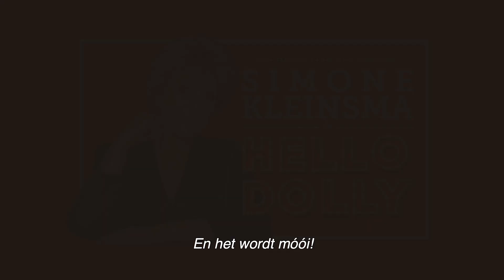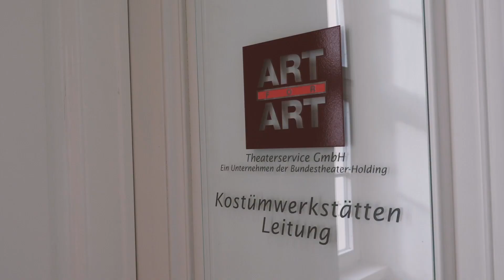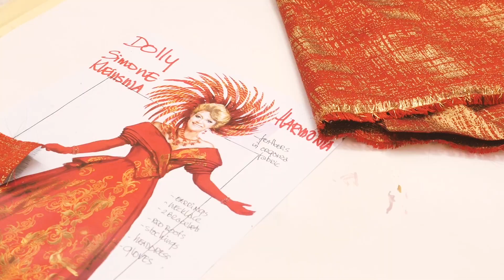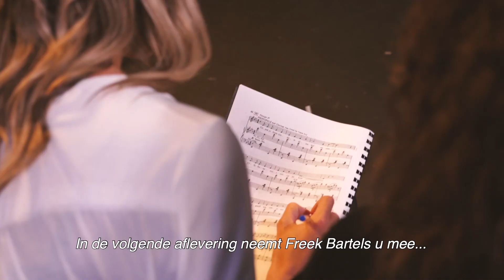The making of Hello, Dolly | De kostuums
In de eerste aflevering van ‘The making of Hello, Dolly!’ bekijkt Simone Kleinsma de kleding van de voorstelling en zien we hoe kostuumontwerper Yan Tax in Wenen aan deze spectaculaire kledingstukken werkt.